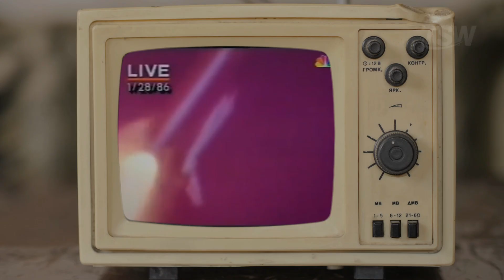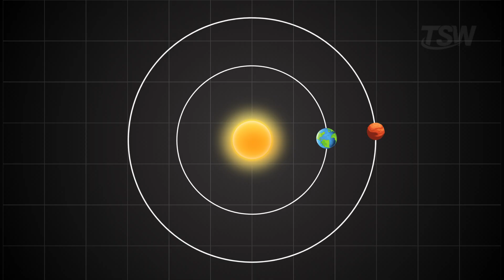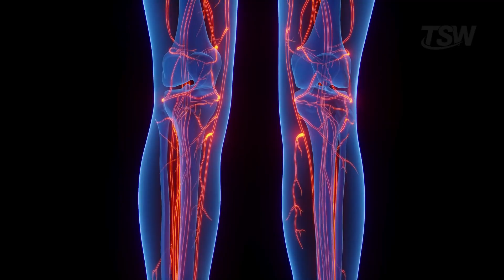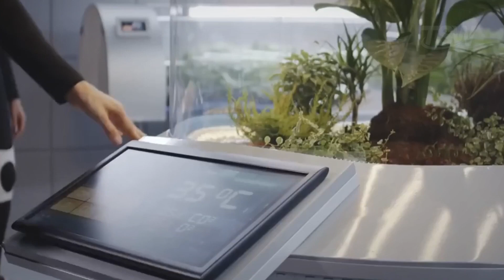THAT'S WHY IT'S SO DANGEROUS TO SEND ASTRONAUTS TO MARS